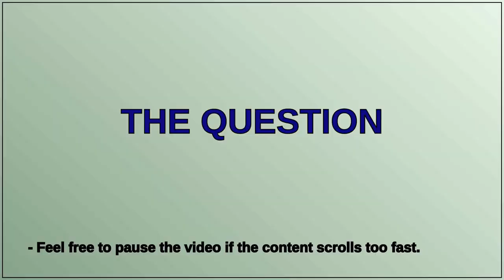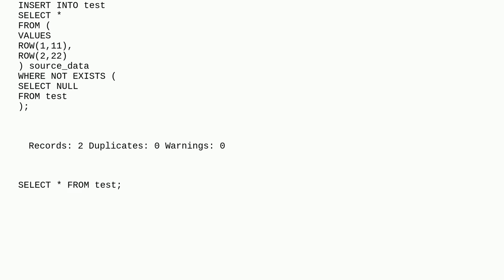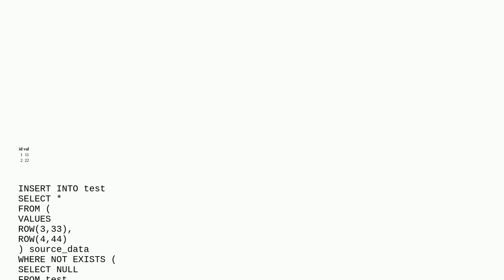How do I insert into a MySQL table only if it's empty?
A special thanks goes out to the community

  mysql